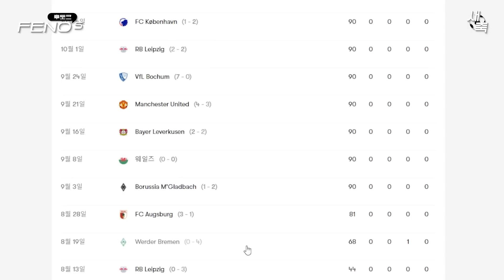'충격패' 뮌헨 3부 리그 팀에게 패배! 치명적인 패스미스, 김민재의 실수일까? 전술의 책임일까? (뮌헨 vs 자르브뤼켄)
포칼 탈락 충격패